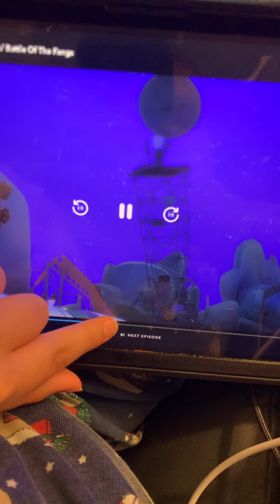So trying to knock ✊🏽 the tower with the light 💡 down now it’s broken 😡